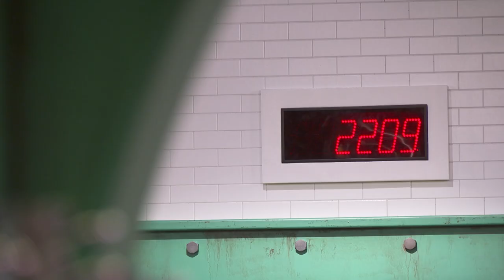What Does a Top Chef Superfan Look Like? | Top Chef: Amateurs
Welcome to Top Chef Amateurs, where superfans get the unique chance to compete on the show alongside their cooking idols.